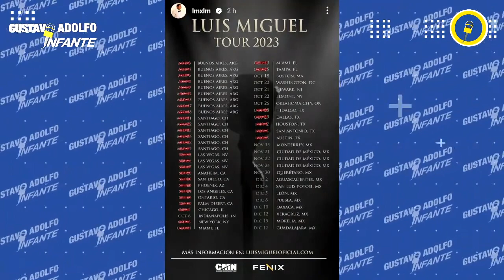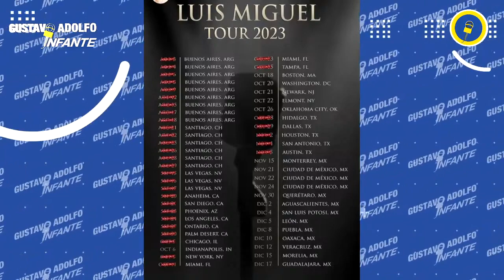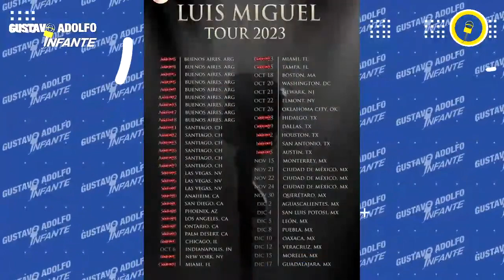¡Luis Miguel rompe RÉCORD de venta de boletos en menos de 24 horas!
¡LuisMiguel rompe RÉCORD de venta de boletos en menos de 24 horas!